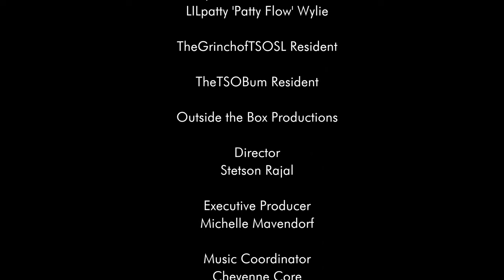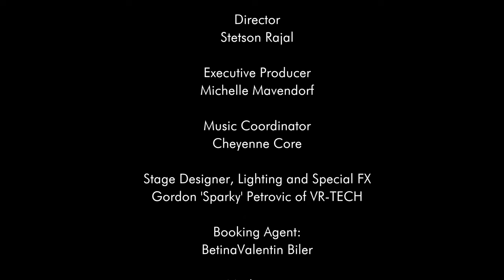Trans-Siberian Orchestra Tribute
Ghosts of Christmas Eve
by Outside the Box Productions of SecondLife

Director and on Bass
Stetson Rajal

Conductor
Clint Quandry

Caretaker
Lincoln Bombastic

Homeless Teen:
ZandraFalls Rajal

Drums
Rikki Roecastle

Keyboards
Cheyenne Core

Violin
Coyotegirlchild Resident

Guitar
BriceMeda Resident

Guitar
elvisdp1985 'Jason' Resident

Choir
Autumnrain2 Resident
Marie Fizzle
Stetson Raja

Kids Choir
Raevin 'Raevin Denver' Darkthorn
ρυđđℓєs ℱץяε-GøтнĽч (AutumnFyreRayne Resident)
IsabellaAyaFlow 'Belle Flow' Resident
LILpatty 'Patty Flow' Wylie

TheGrinchofTSOSL Resident

TheTSOBum Resident

Outside the Box Productions

Director
Stetson Rajal

Executive Producer
Michelle Mavendorf

Music Coordinator
Cheyenne Core

Stage Designer, Lighting and Special FX
Gordon 'Sparky' Petrovic of VR-TECH

Booking Agent:
BetinaValentin Biler

Marketing:
Autumnrain2 Resident

Jackson Redstar